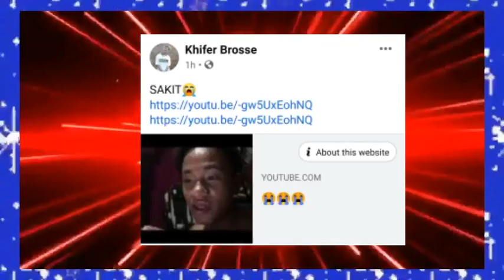official VLOGS UMIYAK DAHIL WALA NG KHIFRINA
2.  No copyright is claimed and to the extent that material may appear to be infringed, I assert that such alleged infringement is permissible under U.S. and Philippine copyright law. If you believe the material has been used in an unauthorized manner, please contact the poster.
3. This video is not associated with any company or products mentioned in the video.
4. No intention to infringe photos or audio used in this video.